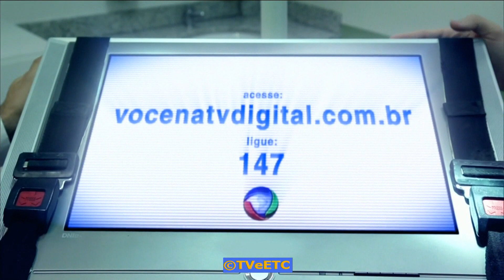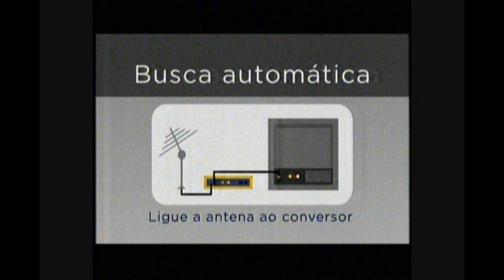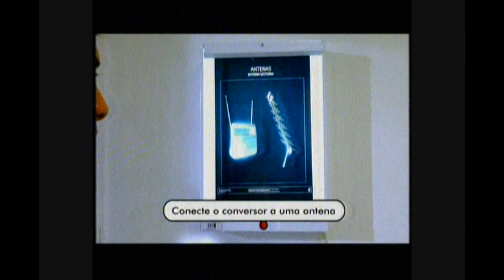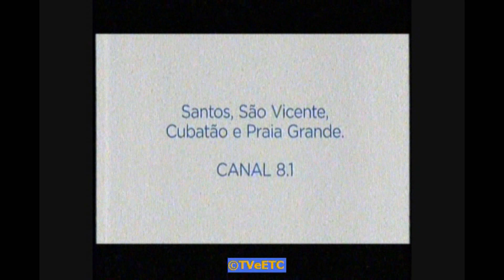Desligamento do sinal analógico em Santos - comerciais (Record Litoral)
00:00 04/08/2015
00:45 03/06/2017
01:30 03/06/2017
02:31 27/08/2017
03:16 30/09/2017
04:01 19/12/2017
04:30 19/12/2017